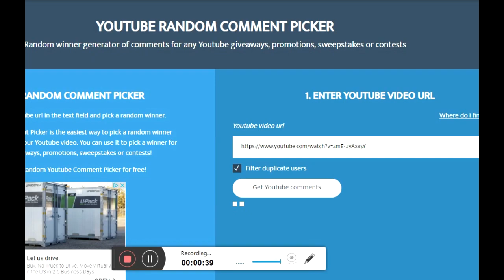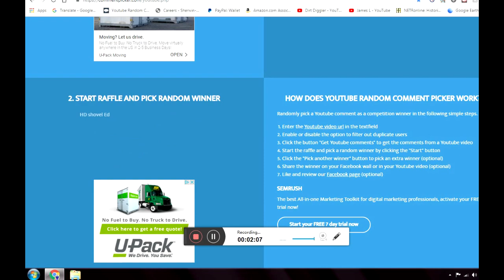Dirt Diggler 600 sub Appreciation GAW WINNER *****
Metal Detecting
Kayaking
Adventure Exploring
Rock Hounding
Re-purposing Junk

      KAYAK
Fund Supporters

Copyright DirtDigglerCrest.